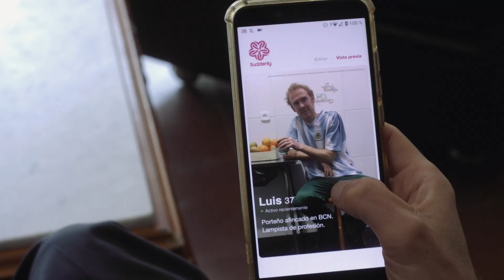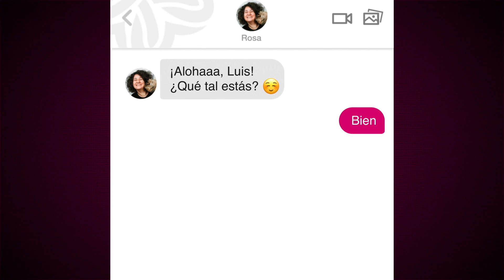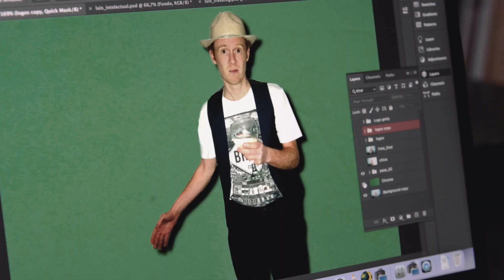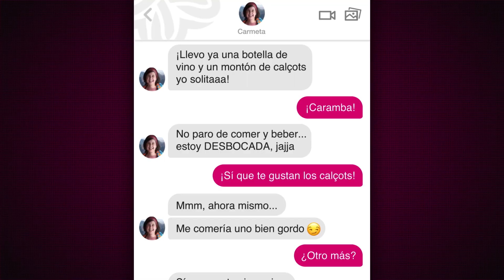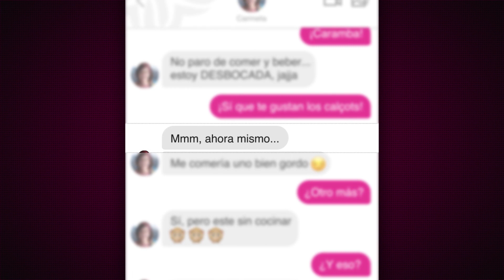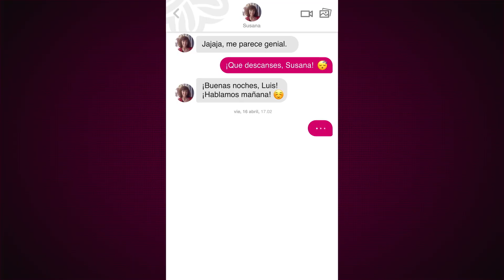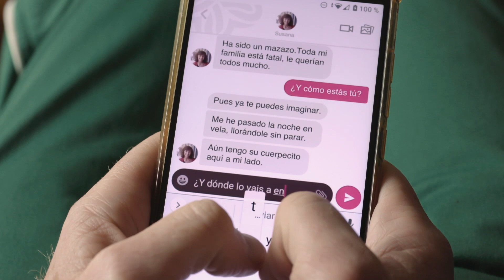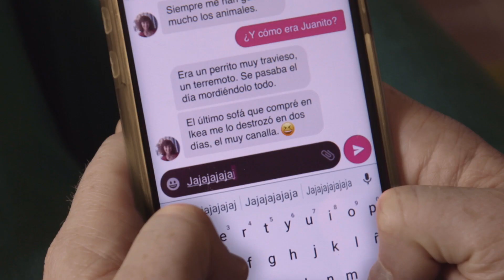"Personal Matcher", asesores profesionales para encontrar el amor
Lo que un usuario escribe en su perfil de Tinder y las fotos que elige puede ser determinante para que lo escojan entre un mar de candidatos. De ahí que haya irrumpido con fuerza la figura del "personal matcher", un servicio de asesoría profesional para la seducción online. Oriol Puig acompaña a uno de estos profesionales para conocer de cerca su trabajo.

Un reportaje de Oriol Puig Playà para El Mundo Today.

Guión / Dirección / Montaje: Oriol Puig Playà
Director de fotografía: Eladio Sánchez Agudo
Sonido directo / Eléctrico: Alex Faimali
Actores : David Tiburcio y Andrés Fajngold
Narradora: Nikki García
Diseño sonido: Raimon Fransoy